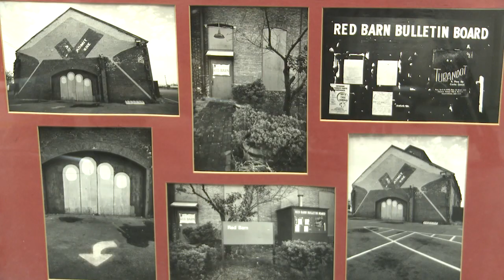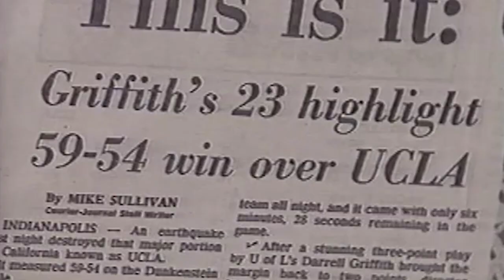Red Barn 50th Anniversary memories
UofL alumni share their fondest memories of the Red Barn. The iconic concert venue, special event space and gathering place for students turned 50 this year.